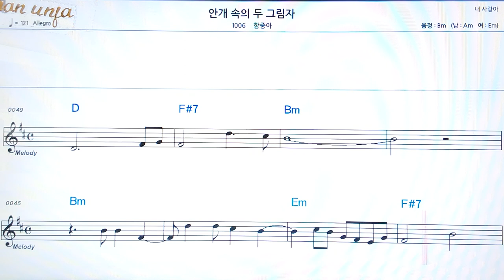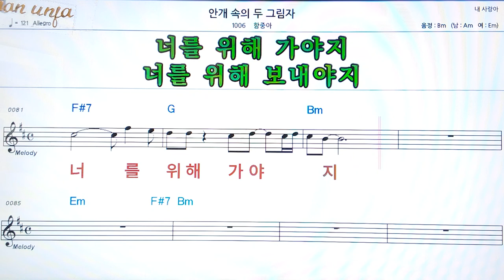안개속의 두 그림자/함중아👍악보, 코드,가사,Karaoke*가라오케 반주